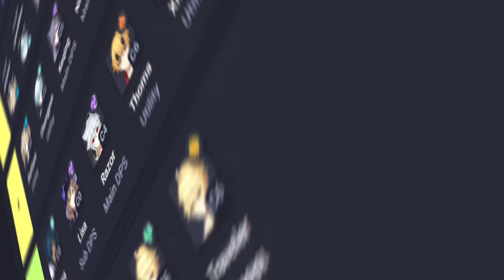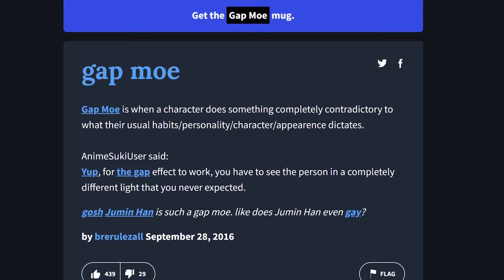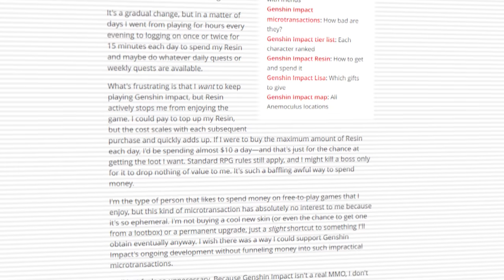What Happened To Razor? | Why People Stopped Playing Him | Genshin Impact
Hey everyone! Today's episode of WNOP is a special one. We're gonna be talking about a character who was once very popular during the early days of Genshin but has lost a considerable amount of popularity as new units were released. So let's talk about What Happened To Razor!